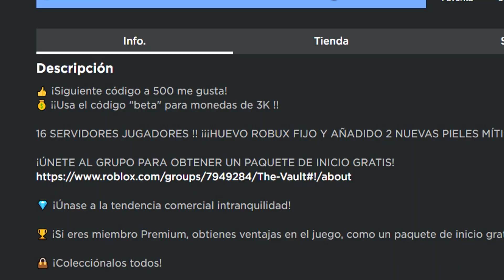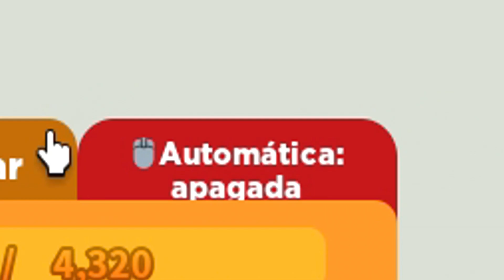🔵🟣TODOS LOS CÓDIGOS de FIDGET TRADING SIMULATOR🟢🟤 OCTUBRE 2021🟠⚫ CÓDIGOS ROBLOX GRATIS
Que pasa chavales, vamos hoy con un nuevo vídeo, esta vez de un juego que todavía no había traído al canal, se trata de Fidget Trading Simulator y en este video tendréis todos los códigos que hay actualmente activos en el juego.